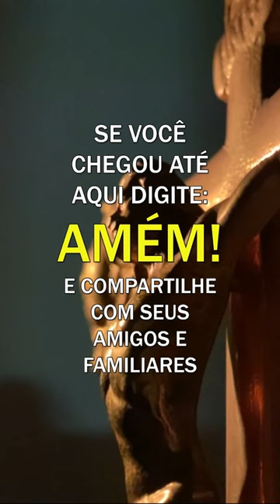Padre Fábio de Melo - O respeito pela privacidade